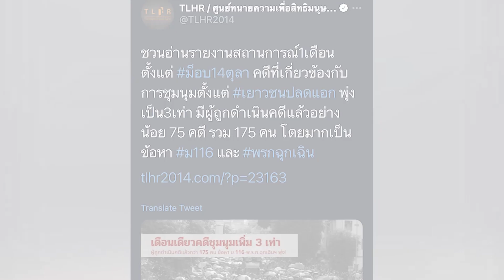ศาลอ่านคำวินิจฉัยนายกฯขึ้นอยู่กับพิจารณา :เกาะสถานการณ์ 17.30 น.(15/11/63)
16.14 น.อาชีวะปกป้องสถาบันชุมนุมแสดงพลังที่ลานคนเมือง
16.30 น.ศาลอ่านคำวินิจฉัยนายกฯขึ้นอยู่กับพิจารณา
16.45 น.ศูนย์ทนายฯสรุปตัวเลขผู้ถูกดำเนินคดี1ด.หลัง14ตุลา
16.51 น.ร้านค้ายอดขายเพิ่ม50%หลังร่วม"คนละครึ่ง"